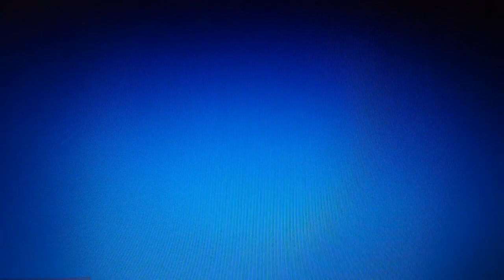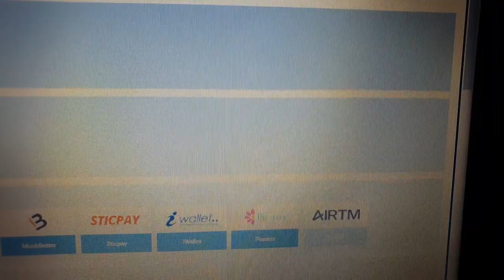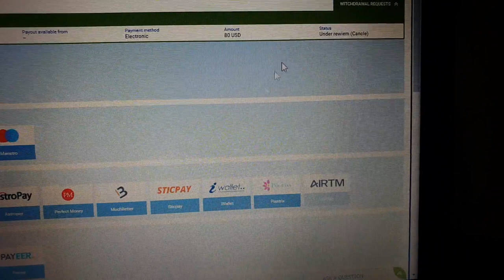New Thimbles Hack 2023